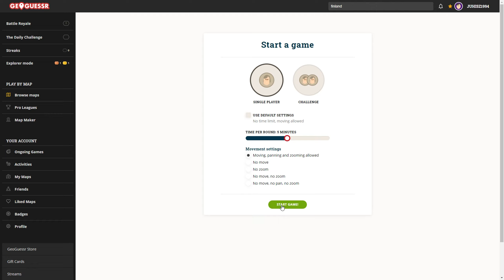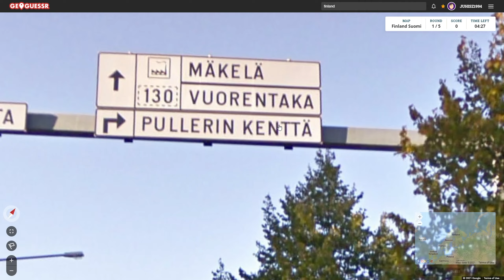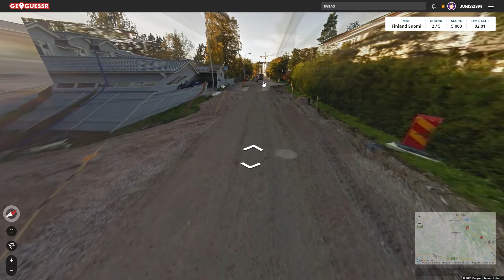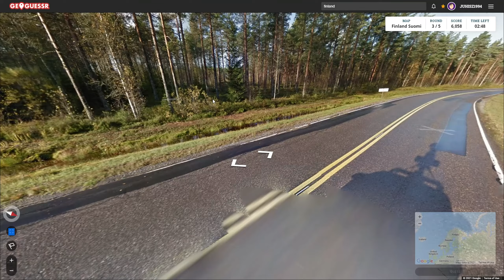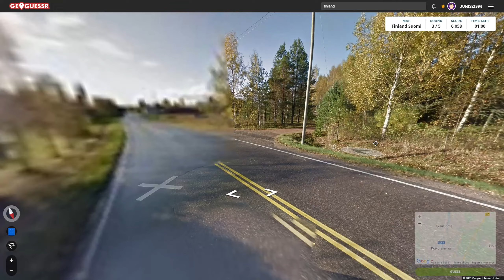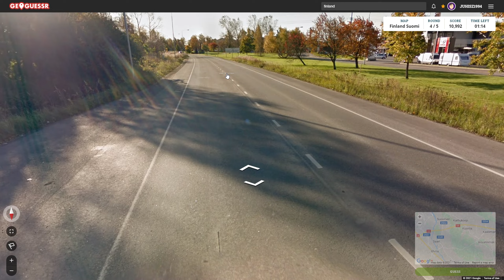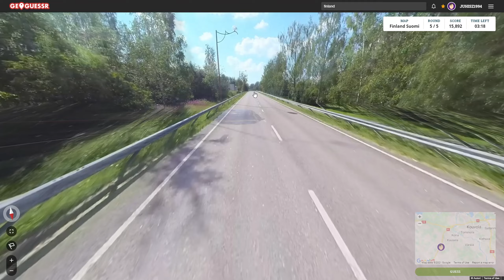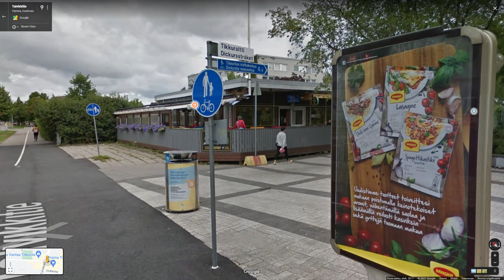Geoguessr | Suomikartan Maratooni 3/7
Maratooni jatkuu! Videolle 30 tykkäystä?